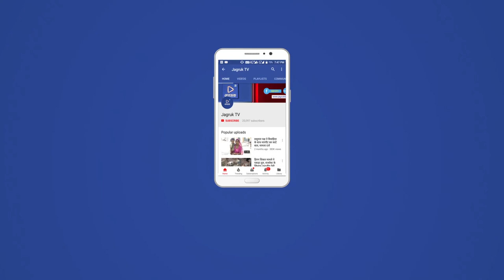JAGRUK TV : भीनमाल : नाराज किसानों का धरना प्रदर्शन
भीनमाल-डिस्कॉम में व्याप्त भ्रष्टाचार व विद्युत सामान नही मिलने से नाराज किसानों ने मंगलवार को पार्षद पुखराज विश्नोई के नेतृत्व में स्थानीय सहायक अभियंता कार्यालय के बाहर धरना देकर प्रदर्शन किया।इस दौरान डिस्कॉम एमडी के निर्देश पर अधीक्षण अभियंता (विजिलेंस)जोधपुर ने भीनमाल पहुँचकर वार्ता के बाद किसान धरना प्रदर्शन समाप्त करने के लिए तैयार हुए।इस दौरान सहायक अभियंता भीनमाल व रानीवाड़ा भरत देवड़ा भी मौजूद थे